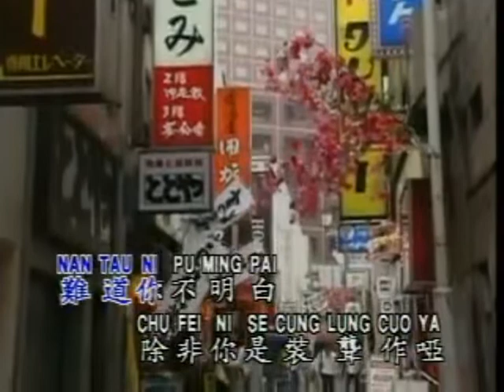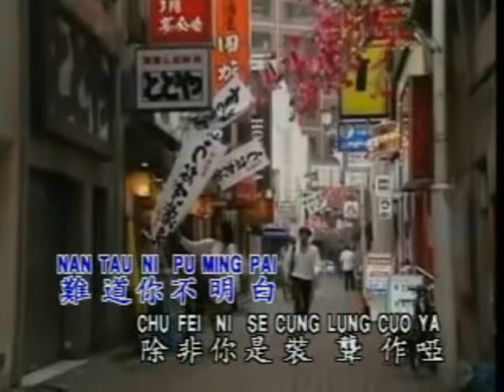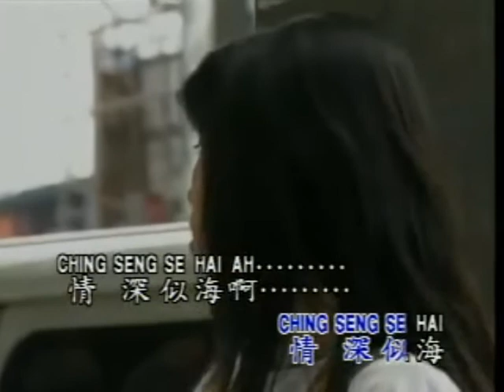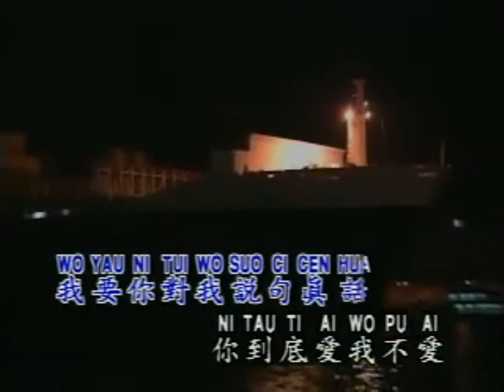怡莉 - 到底愛我不愛 [最愛KTV字幕]